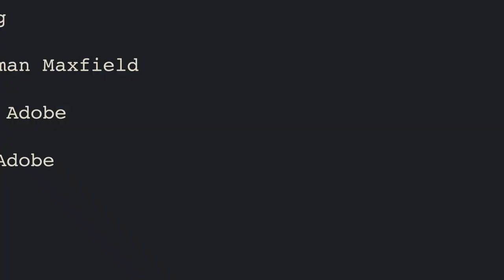Maxfield R UFO Sighting